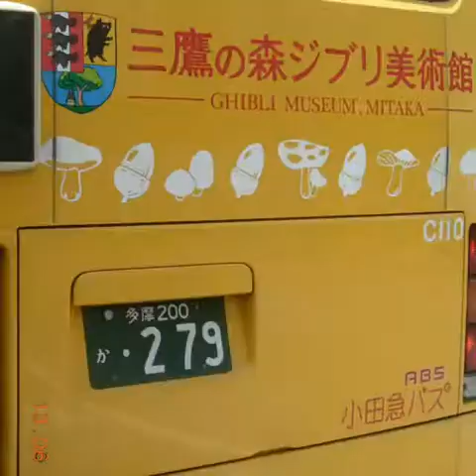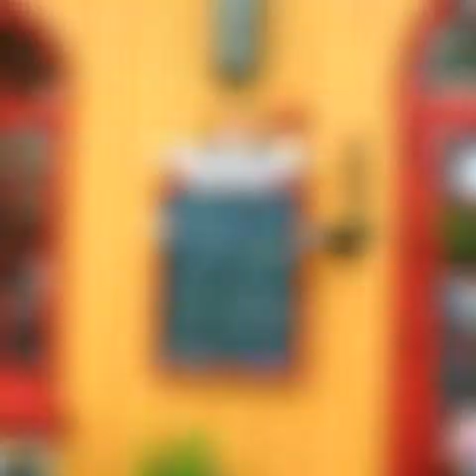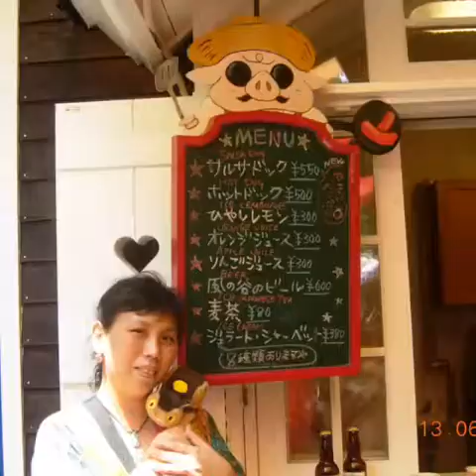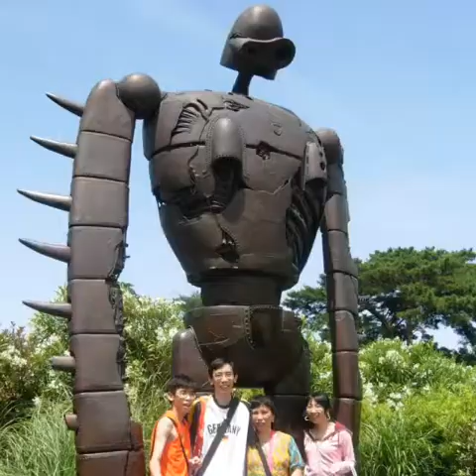Cepheusrock : Ghibli Museum, Tokyo, Japan 13 June 2007 Chapter 5.1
Family Trip to Tokyo, Japan, 8-16 June 2007
Ghibli Museum, Tokyo, 13 June 2007 Chapter 5.1
Regina, Cheryl, Joel & Marcus; Grace & James; Elaine, Lam & Mum